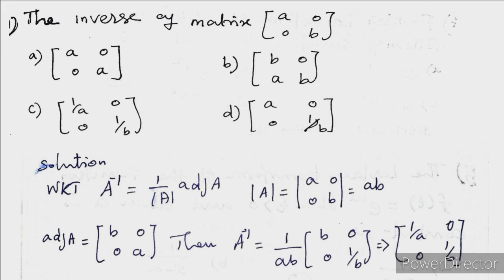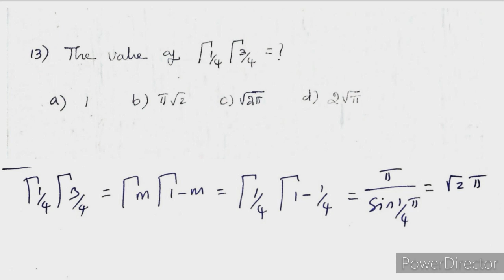TRB Polytechnic Physics PYQ Solution/ Polytechnic Physics Old Question solution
Solution of infinite series question. Check this link.

TRB Polytechnic Physics online class TRB Physics / TRB Polytechnic Physics unit test /free online class /TRB Polytechnic Physics PYQ Solution/ Polytechnic Physics Old Question solution
TRB/Polytechnic Physics online class / TRB Physics unit test /free online class

❇️For more study materials, quizes, discussions. Friends if link not open, use VPN or search in
telegram search bar. ❇️

trb polytechnic physics previous year question paper
trb polytechnic physics online test series
trb polytechnic physics syllabus
trb polytechnic physics question paper
trb polytechnic physics model question paper
trb polytechnic physics syllabus 2021
trb polytechnic physics reference books
pg trb polytechnic physics syllabus
polytechnic trb physics reference books
trb polytechnic exam physics study material
polytechnic trb physics study material
pgtrb physics classes in tamil
pgtrb physics online classes
pg trb physics electromagnetic theory
pg trb physics electromagnetic theory notes
pgtrb physics syllabus
pg trb books for physics
pgtrb physics motivation
pgtrb physics model question paper with answer
pgtrb physics model question paper
pgtrb physics notes
pg trb nuclear physics study material
pgtrb physics previous year question papers with answers
pg trb physics study plan in tamil
pgtrb physics question paper
pgtrb physics question paper 2019
pgtrb physics question pattern
pg trb physics study material in english medium
pgtrb physics solid state physics
pgtrb physics 2019 question paper